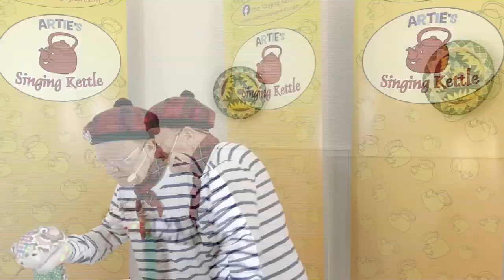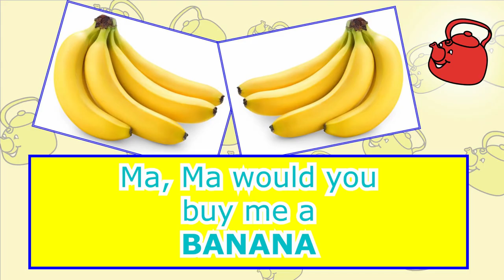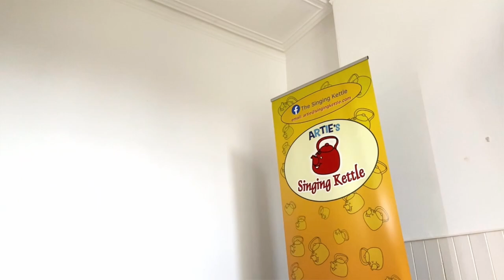Hits Volume 3. No Kettle just 5 great songs!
The Bear in the Woods, Apples and Bananas, I'm Being Eaten by a Boa Constrictor,  Buy Me a Banana, , Cooking on the Barbeque